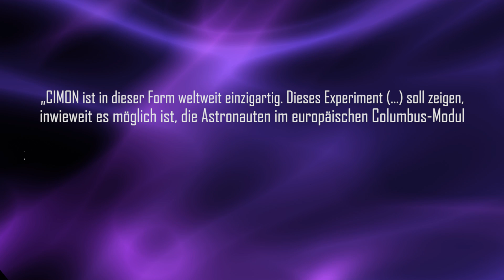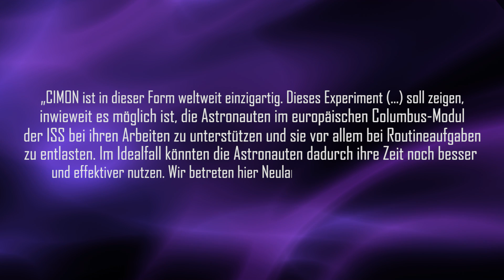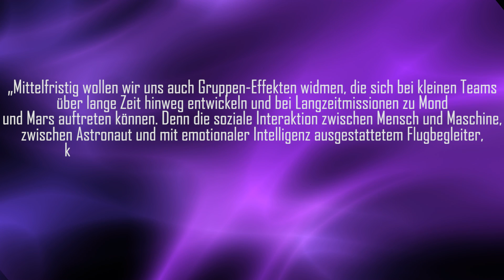Künstliche Intelligenz auf der ISS: Gerst bekommt neuen Cyber-Kollegen - Clixoom Science & Fiction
CIMON kann sprechen, sehen, hören, verstehen und fliegen und seit wenigen Tagen ist er der neue Mitbewohner und Cyber Kollege von Alexander Gerst auf der Raumstation ISS.

Quelle:

Clixoom Science & Fiction: Das sind spannende News aus der Wissenschaft über revolutionäre Forschungsergebnisse, spannende Studien und spektakuläre Eindeckungen.